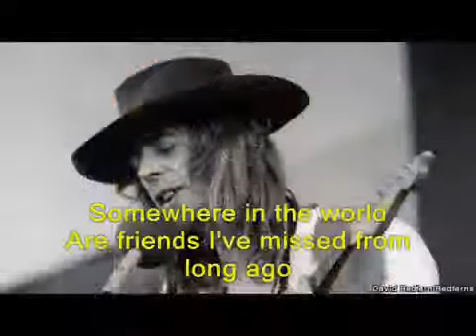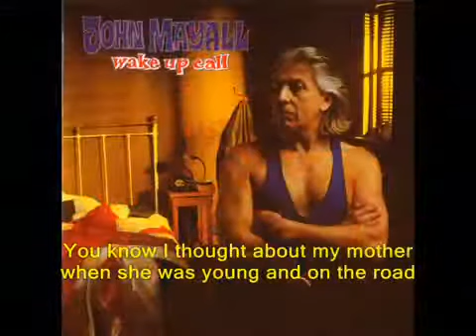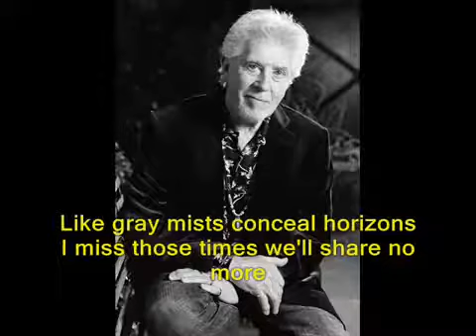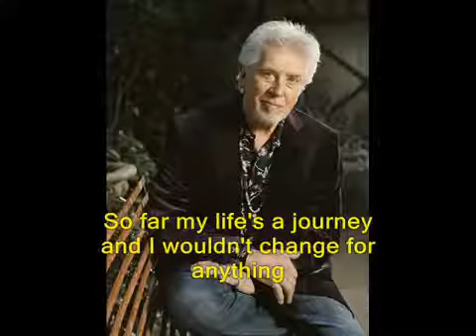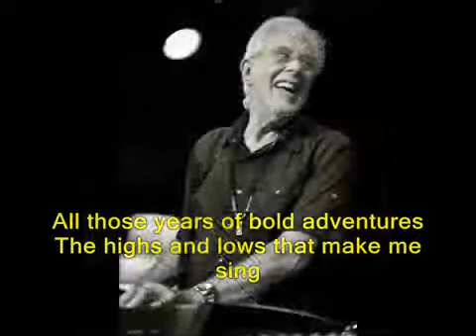John Mayall & The_Bluesbreakers - The Mists Of Time